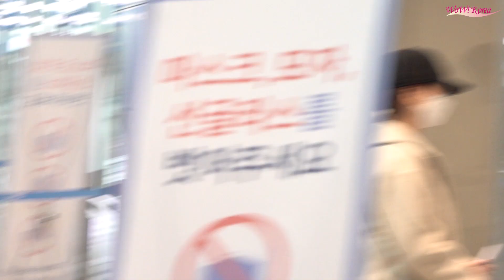【NiziU】2nd Single 『Take a picture／Poppin’ Shakin’』活動準備のため、日本に出国。 「明るい姿でマネージャーと会話」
[WoWKorea 이상철 기자] 걸그룹 NiziU가 2nd Single『Take a picture／Poppin’ Shakin’』활동 준비를 위해 5일 오전 인천 운서구에 위치한 인천국제공항 제 2터미널을 통해 도쿄 나리타로 출국하고 있다.

한편, 2명의 멤버를 제외한 7명의 멤버들은 5일 오전 인천국제공항 제 1터미널을 통해 도쿄 나리타로 출국했다.

[WoWKorea イ・サンチョル 記者] ガールズグループ「NiziU」が、日本に戻るため韓国・仁川国際空港に姿を現した。

メンバーが車から降りてきたが、9人ではなく2人。帽子をかぶってマスクをつけた2人のメンバーは、スタッフと軽くおしゃべりをしながら出国手続きに向かった。

　取材陣から「他のメンバーはいないのか」という質問に、関係者は「7人のメンバーは第1ターミナルから出国した」と答えた。

　2ndシングル「Take a picture/Poppin' Shakin'」の活動を控えている「NiziU」は、日本に到着すると14日間の待機後、さまざまな番組への出演や広告撮影で忙しいスケジュールをこなしていくとみられる。

　一方、「NiziU」は昨年6月30日に発売したプレデビューデジタルミニアルバムのタイトル曲「Make you happy」で、ことし2月21日付（2021年2月8日～14日集計分）のBillboard JAPANの週間ストリーミング・ソング・チャート「Streaming Songs」にて433万359再生を記録し、累計2億回再生を突破した。